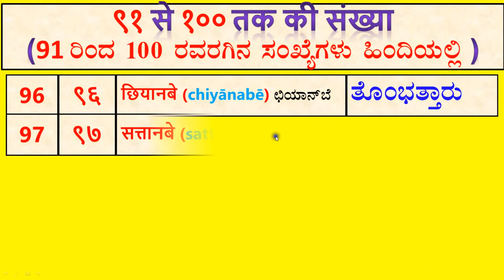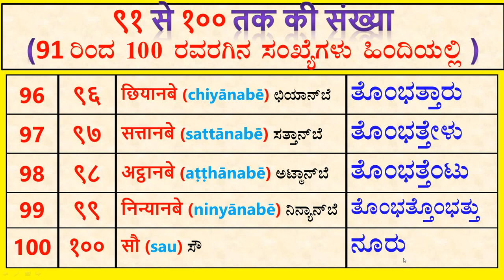Numbers 91 to 100 in Hindi - Kannada